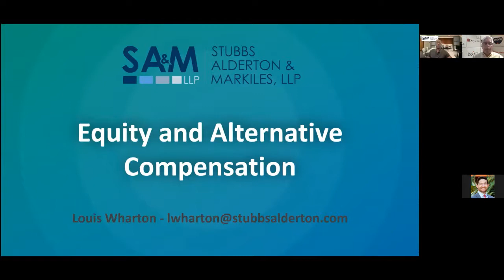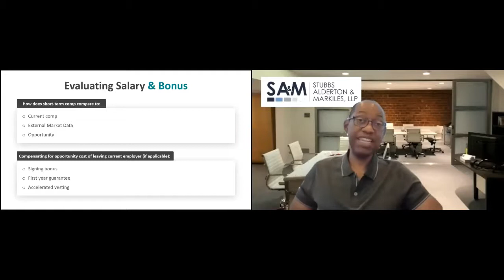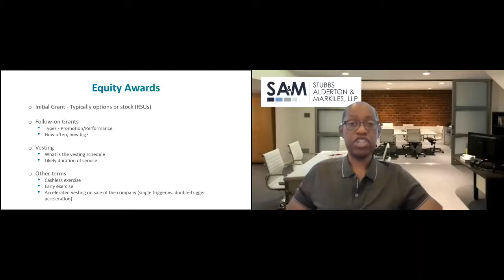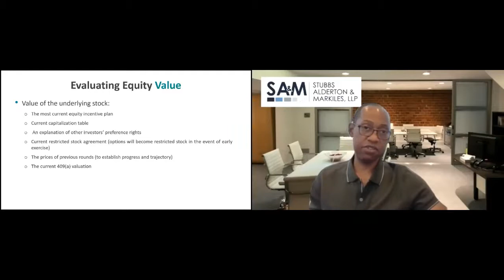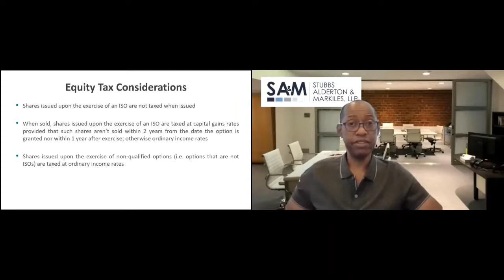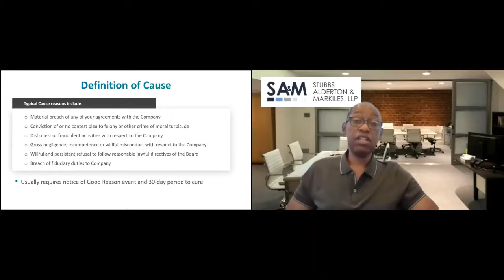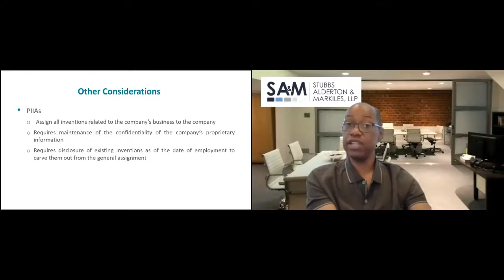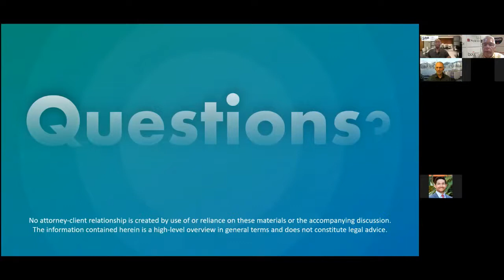Preccelerator U™ presents: "Equity and Alternative Compensation" with Louis Wharton